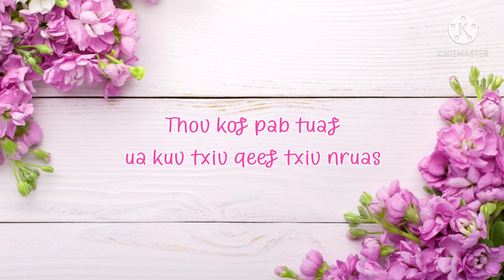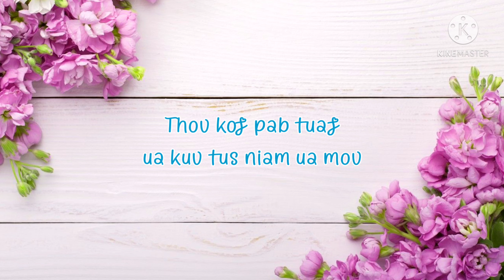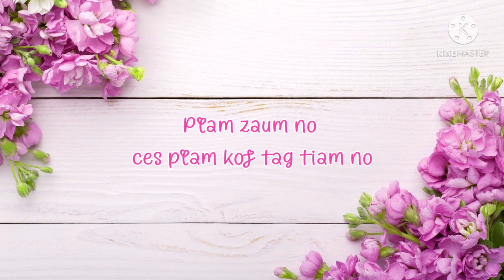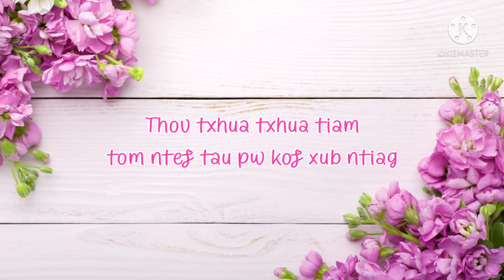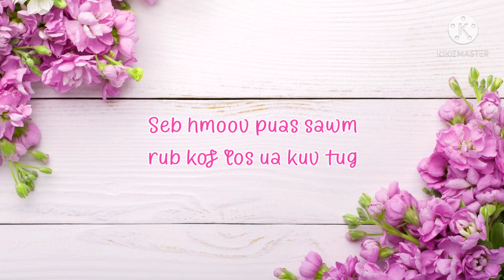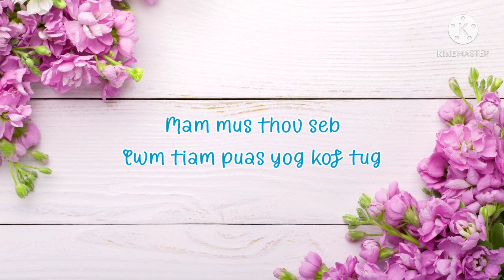Plam Koj Tag Tiam No | Saub Lig Yaj & Nkauj Ntxhee Xyooj (lyrics)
TUS HU: SAUB LIG YAJ & NKAUJ NTXHEE XYOOJ